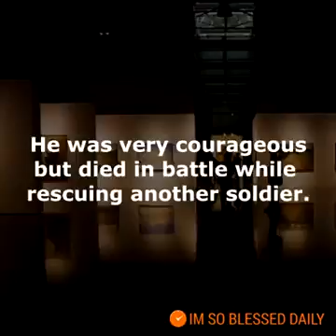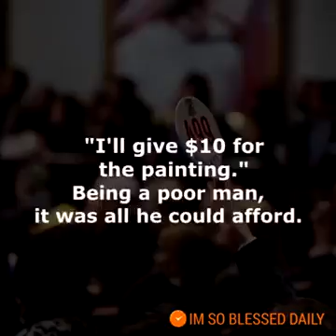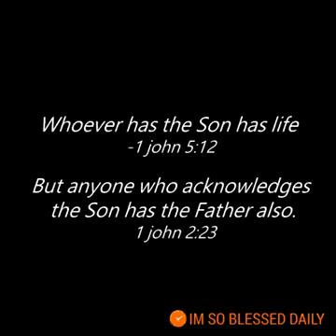LF Communications 10254